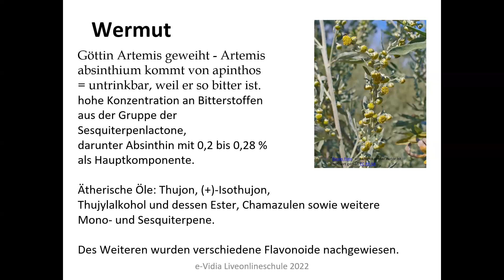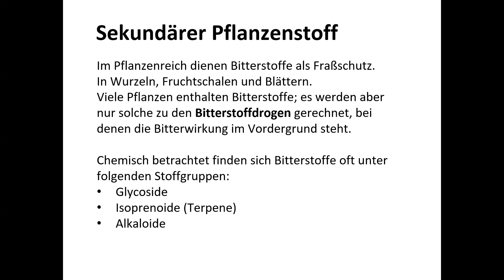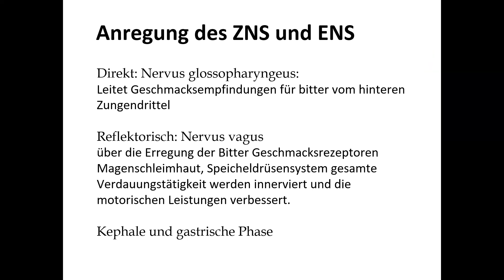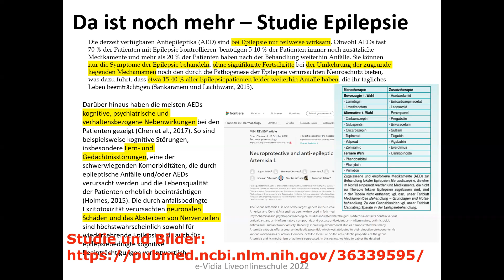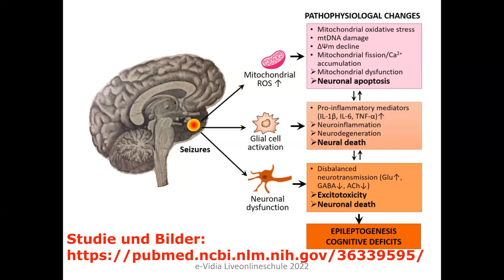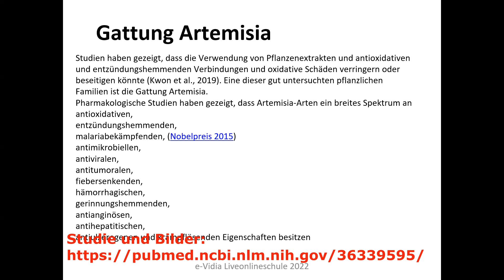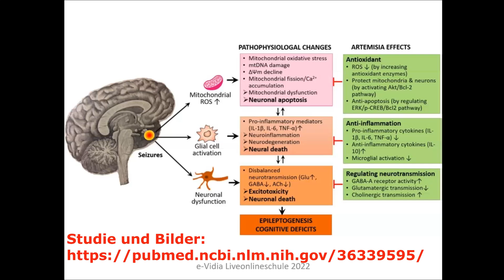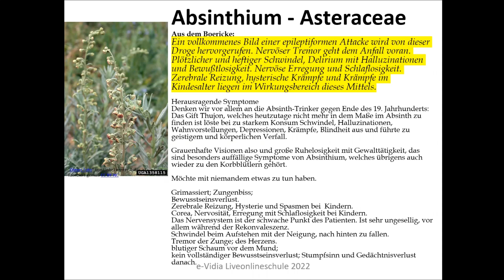30 Minuten Heilpflanzen-Essenzen - Wermut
Jeden Mittwoch von 21-21.30 Uhr lade ich dich ein zu einer kurzen Reise durch das Wesentliche, die innere Natur der Heilpflanzen. Wichtigstes aus der Phytotherapie und Homöopathie.
Gegen den Winterblues.